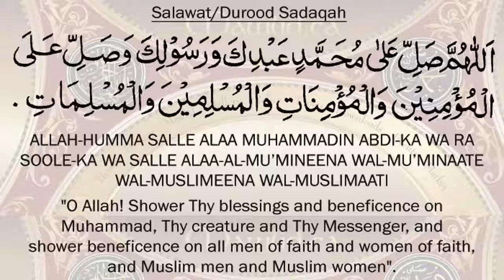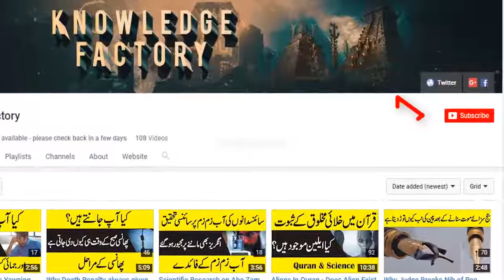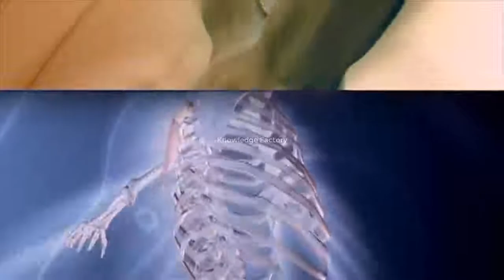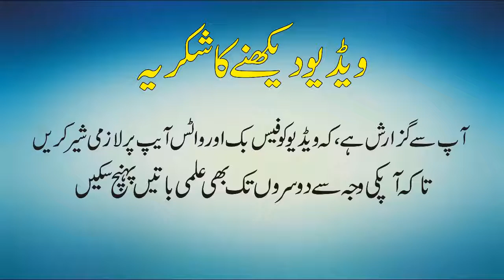اسلام میں خنزیر کا گوشت کیوں حرام ہے Why Pig is Haram in Islam Scientific Research